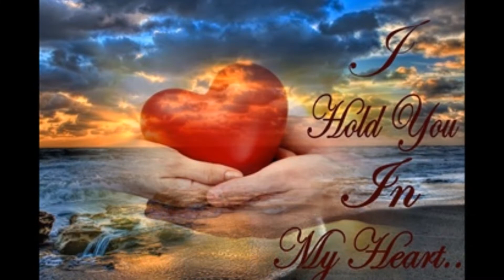The Turbans - All Of My Love 1956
The Turbans - All Of My Love